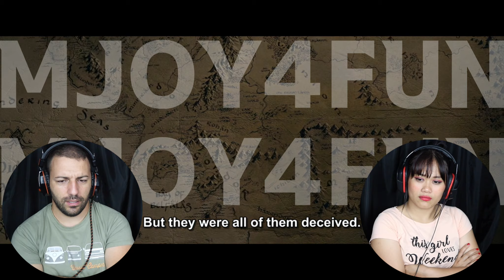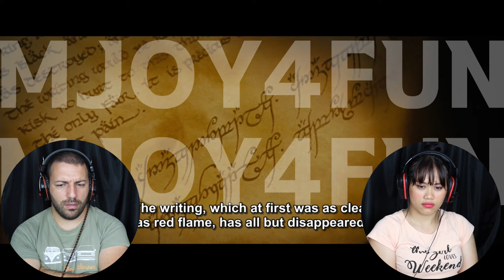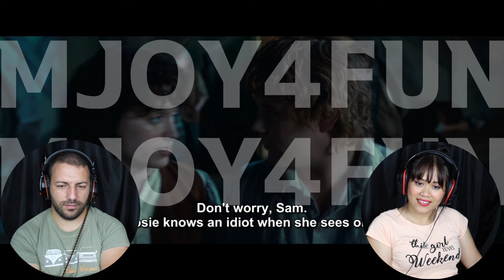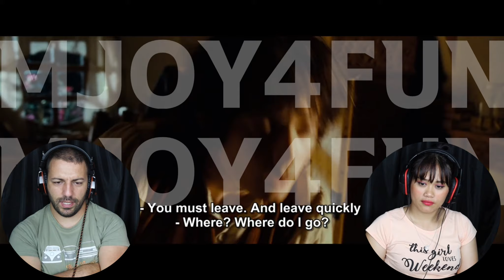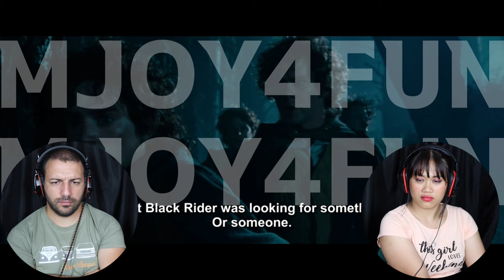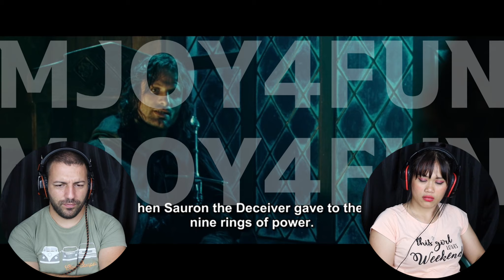Lord of the Rings: Fellowship of the Ring Movie Reaction! Reacting to Her Favourite Movie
Reacting to Joy's favorite movie, The Lord of the Rings!  You can tell she really love this movie! ☺Let her know in the comments if you also love LOTR and why? 😁
👉To support us and watch full-length reactions on movies and etc
➡ MJoy4Fun are an interracial couple from Romania and Philippines. 😊